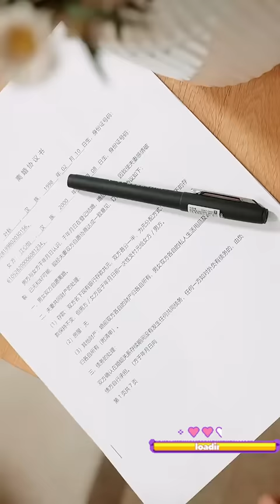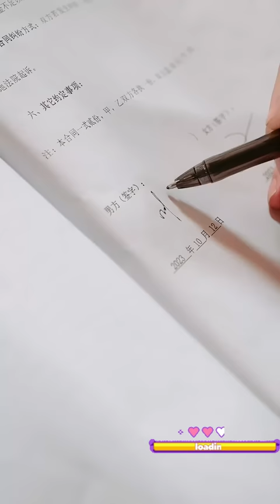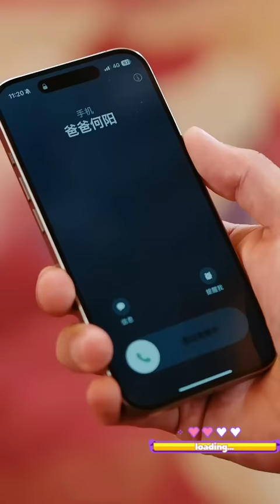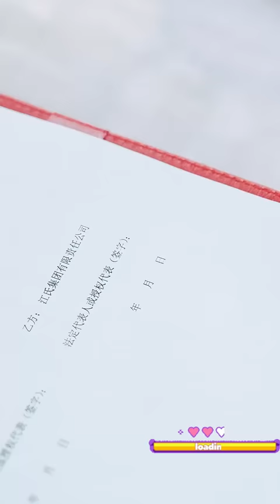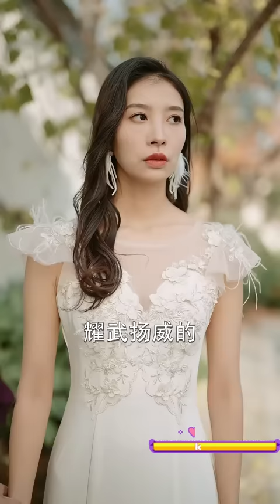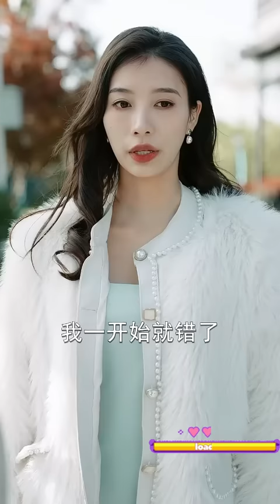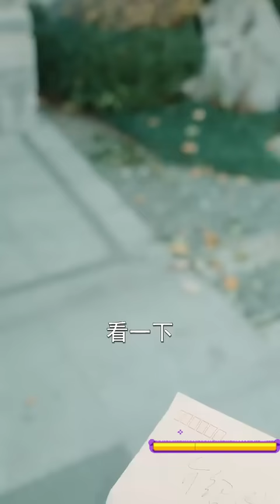女總裁為報恩，隱藏至尊身份嫁給窮小伙，幫他教訓拜金前妻，太霸氣！小伙從此迎來人生巔峰！熱播短劇